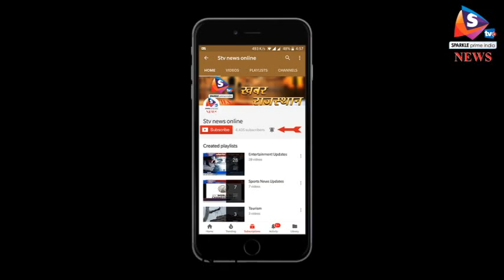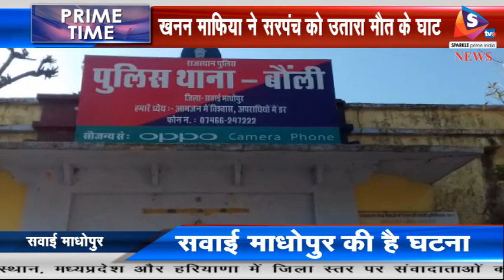Bulletin 15 02 2018 सवाई माधोपुर खनन माफिया ने सरपंच को उतारा मौत के घाट, अफसरों पर भी किया पथराव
- खनन माफिया ने सरपंच को उतारा मौत के घाट, अफसरों पर भी किया पथराव
- बीमारी से तंग बेटी को पिता ने खिलाया जहर, खुद भी की ख़ुदकुशी
- नव निर्वाचित सांसद ने किया धन्यवाद दौरा, विकास के कामों का हुआ ऐलान
- मौत के 2 साल बाद भी युवक बना पिता, सेरोगेसी से जुड़वां बच्चों का हुआ जन्म